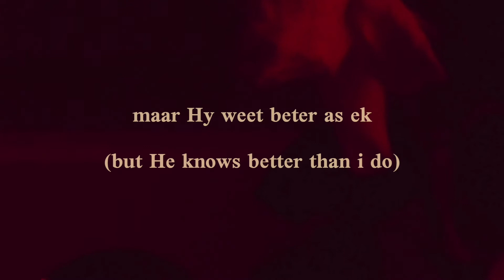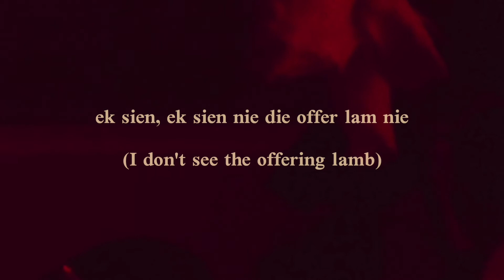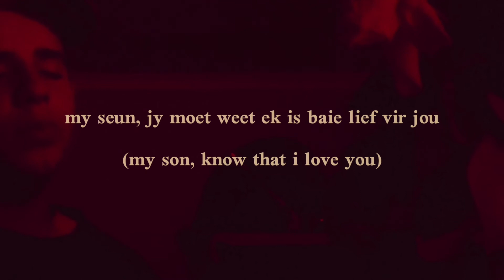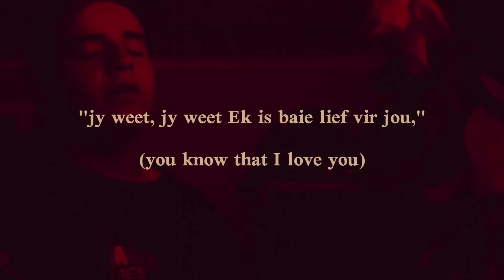Josua Jansen - Bloed [Official Lyric Video]